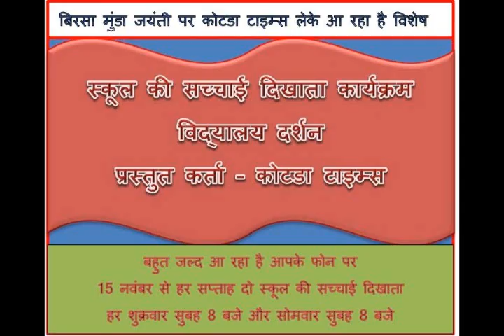विद्यालय दर्शन कार्यक्रम की पहली झलक - વિદ્યાલય દર્શન કાર્યક્રમ ની પહલી જલક